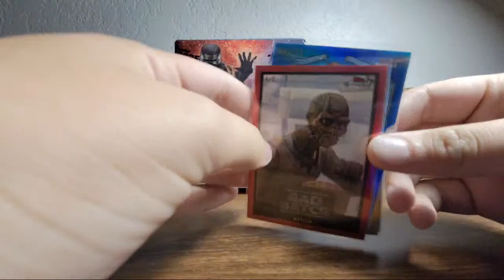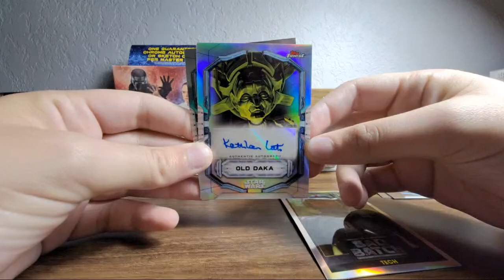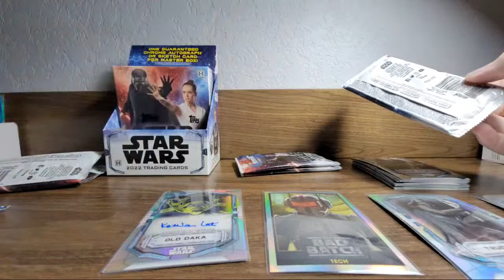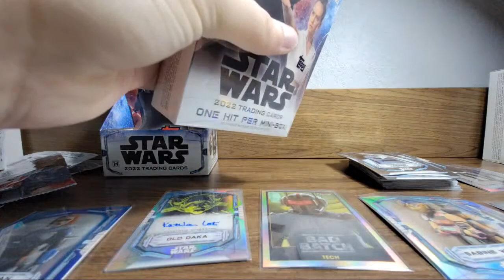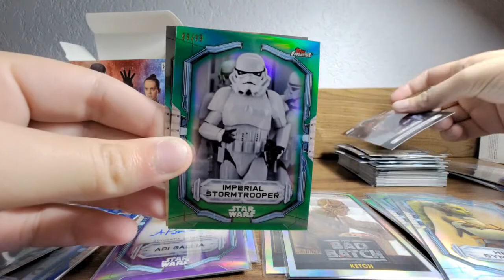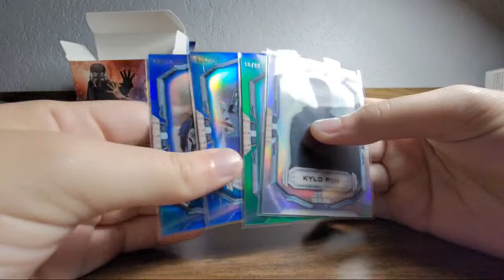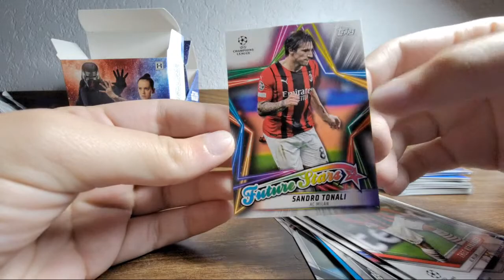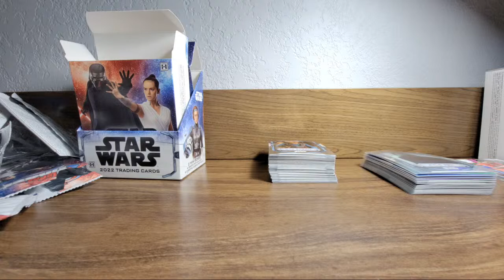Ally Opens 2022 Topps Star Wars Finest From NSCC On Time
It's Ally from Titan here, and welcome to my personal channel! Today we opened up another box of 2022 Topps Star Wars Finest from my hotel room at the 42nd NSCC. I hope you all enjoyed taking a peek at all of the details and features of this collectible release! :)

Check out Titan Cards & Games at their physical store:
4930 Park Blvd N Ste 4

titancardsFL.com